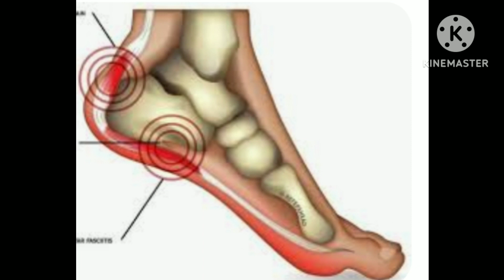கற்றாழை கற்றாழையில் உள்ள சத்துக்கள் கற்றாழையில் உள்ள பயன்கள்